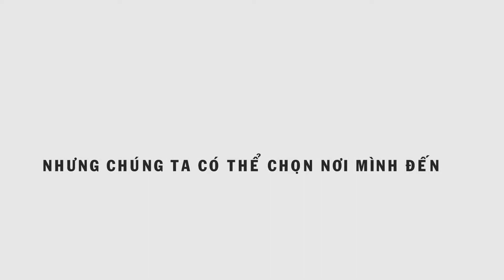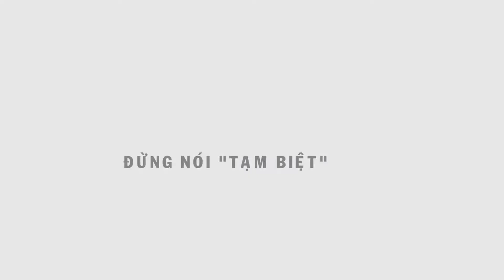See you again Quốc Long + Ngọc Duy